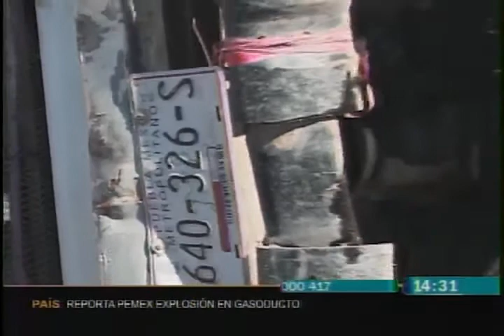SE VOLCÓ LA RUTA M17, 20 LESIONADOS